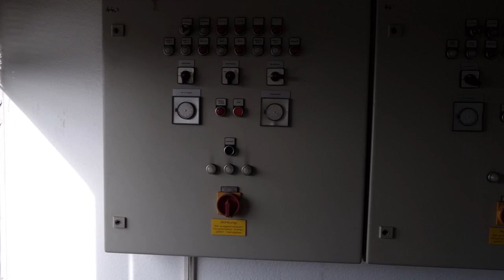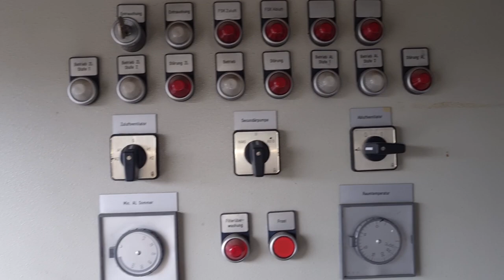Das verlassene Kaufhaus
Das Kaufhaus wurde 1990 eingeweiht und dann 2013 geschlossen
leider es war ein wunderschönes Kaufhaus mit einem Brunnen und vielen Geschäften, die dort ihr zu Hause hatten, nun ist es ein Lost Place  ich bin damals als Kind sehr gern durch dieses Kaufhaus gegangen und es war immer ein Highlight, mit meinen Eltern dort einzukaufen